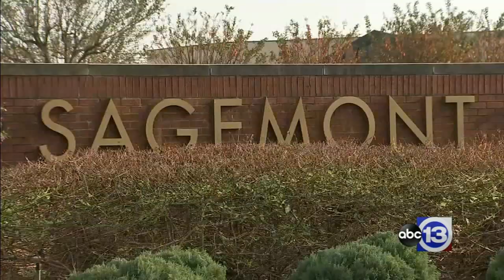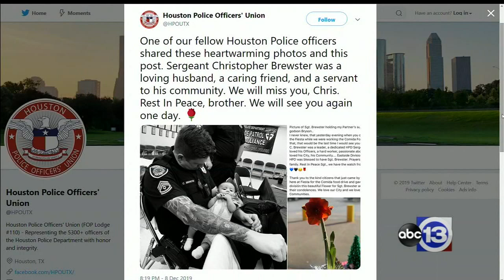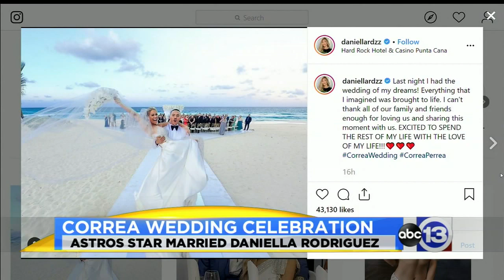ABC13's Morning News- December 9, 2019